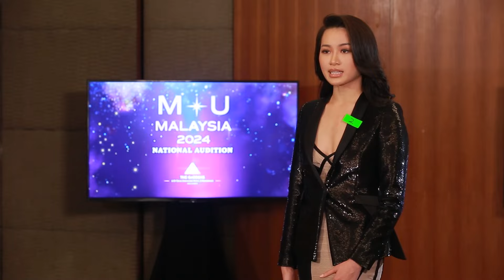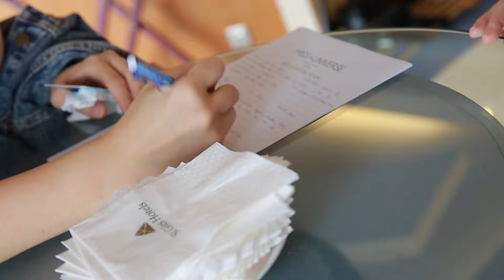The Next Miss Universe Malaysia 2024 | Audition The Gardens A St Giles Signature Hotel & Residences